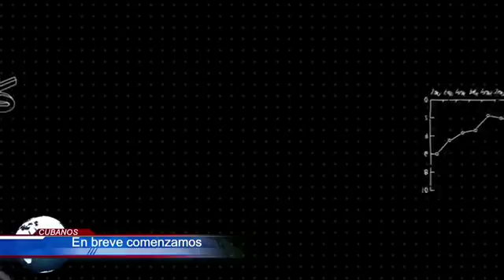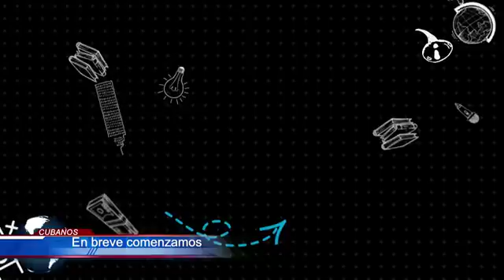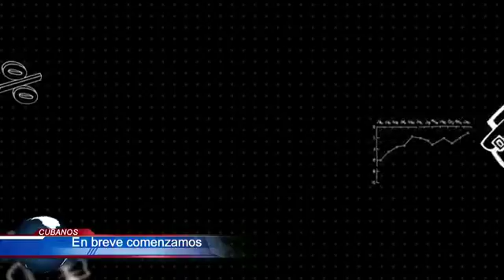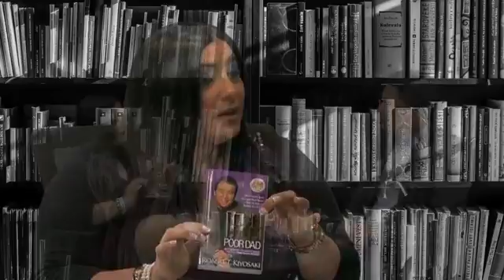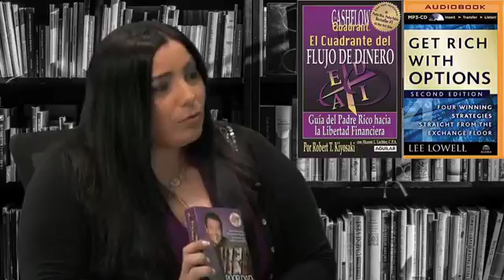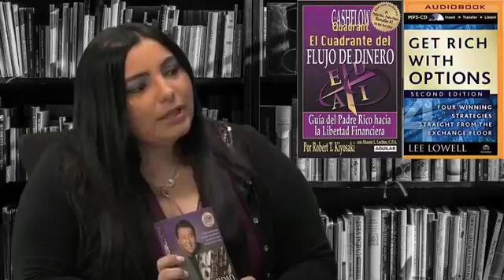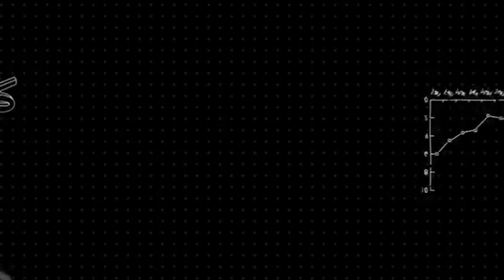"Cubanos. La verdad detrás del éxito". Con Yaditza López, Eliecer Avila.